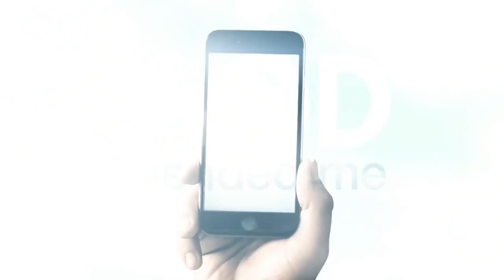God Friended Me 1x10 Sneak Peek 3 "Coney Island Cyclone"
MILES AND ARTHUR FACE THEIR OWN UNRESOLVED EMOTIONS, WHEN THE GOD ACCOUNT SENDS MILES THE NAME OF ONE OF ARTHUR’S PARISHIONERS WHO RECENTLY LOST HIS WIFE, ON “GOD FRIENDED ME,” SUNDAY, DEC. 9

“Coney Island Cyclone” – When the God Account sends Miles the name of one of Arthur’s parishioners, a single father who recently lost his wife, the similarities to their own loss reopens old wounds. Also, Rakesh and Cara hunt down a new lead on the reclusive hacker they think may be behind the God Account, on GOD FRIENDED ME, Sunday, Dec. 9 (8:00-9:00 PM, ET/PT) on the CBS Television Network.

CHEAT TWEET: How will Arthur react when the God Account wants Miles to help one of his parishioners? GodFriendedMe 12/9 8pm @hall_m_brandon @JOEtheMORTON

REGULAR CAST:
Brandon Micheal Hall (Miles Finer)
Violett Beane (Cara Bloom)
Joe Morton (Reverend Arthur Finer)
Suraj Sharma (Rakesh Singh)
Javicia Leslie (Ali Finer)

RECURRING CAST:
Kyle Harris (Eli)

GUEST CAST:
Deysha Nelson (Hanna)
Lawrence Gilliard Jr. (Aaron)
Parminder Nagra (Pria)
Connie Saltzman (Employee)
Coby Getzug (Student)

WRITTEN BY: Robert Hull
DIRECTED BY: Marcos Siega